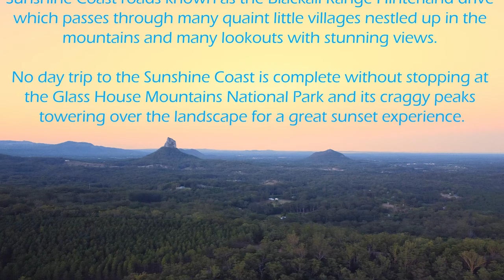The Sunshine Coast – Queensland - Australia 4K. The Hinterland Region.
The Sunshine Coast Part 2– Queensland - Australia 4K. The Hinterland Region & Glass House Mountains National Park.

There is another side to the surf and sun of the Sunshine Coast - every bit as relaxing and just a short and picturesque drive from the beach. It is the hinterland - the lusher, cooler, fertile lands and fascinating little towns that lie just behind the busy throng of the coast.

This video takes us to arguably the most scenic of the Sunshine Coast roads known as the Blackall Range Hinterland drive which passes through many quaint little villages nestled up in the mountains and many lookouts with stunning views.

No day trip to the Sunshine Coast is complete without stopping at the Glass House Mountains and its craggy peaks towering over the landscape for a great sunset experience.

We hope you enjoy this video as much as we enjoyed being there.

00:00 - Intro
01:37 - Blackall Range Tourist Drive
02:53 - Driving to Montville
03:59 - Quick walkthrough Montville
06:48 - Driving to Gerrard's Lookout
07:55 - Driving to the Glass House mountains
09:03 - Drone sunset at the Glass House mountains

All music in this video can be found This includes the following songs and artists
• I’ll be waiting by Coyote Choir – Artlist
• Vacuum by Michael FK– Artlist

Also featured is Music by Singto Conley - Return To The Water

Cameras and Lenses used:
Sony A7 III 4K Camera